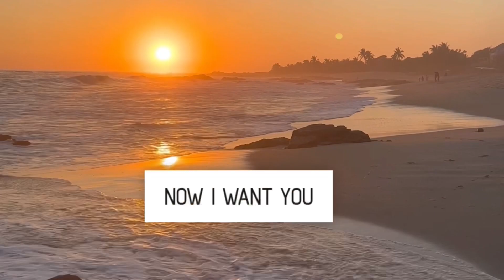AI Generated 5 Minute Meditation for Becoming Heart Centered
While listening to another guided meditation I found on YouTube I wondered if Chat GPT could make me a better one. This is the result! I told it the things I was working on: to be more authentic, fearless, loving, open. Within moments it gave me this script, which I made into a video. No edits were made. Very cool! What do you think?
Video filmed in Agua Blanca , Oaxaca, Mexico.